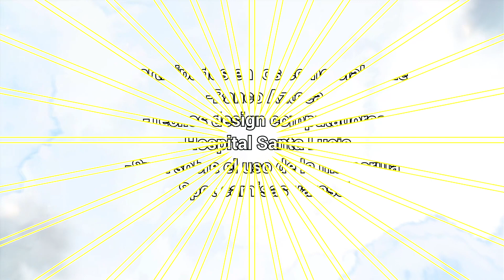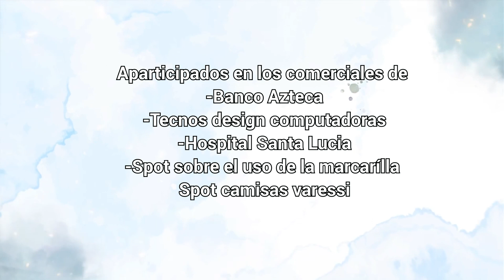HASSELL GÓMEZ Biografía _ por si deseas conocerme un poco mas